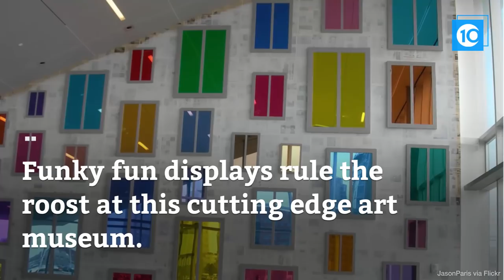10 best things to do in Boston, Massachusetts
Insider tips on the best things to do in Boston from a local expert.

Boston is home to historically significant sites, marvelous museums and unique outdoor adventures. Enjoy your stay by sampling a little bit of all the things that come together to create today's Boston.

The easiest way to see as many attractions as possible is to walk Boston's Freedom Trail. The famous red line that marks the path meanders along Boston's sidewalks as it takes you from site to site. Sixteen official sites line the Freedom Trail and include historically significant spots like Paul Revere House, Granary Burial Ground, Old South Meeting House and USS Constitution. Grab a map at the Boston Common before you set off on your exploration and see where the trail leads.

History is not all that Boston has to offer; home to many museums, parks, sporting venues, public spaces and adventure tours, you'll never be at a loss for something new to do.

Enjoy a wild water adventure while cruising around the Harbor on a Boston Mini Speed Boat tour. You'll be able to see important landmarks from a new perspective when you're behind the wheel of a your speed boat.

Cultural exploration is easy with a visit to an art museum, the New England Aquarium, or tickets to a performance at the Boston Symphony Orchestra.

Sports fanatics should not miss a trip to Fenway Park. This national landmark is more than 100 years old and remains one of the best stadiums to see a baseball game.